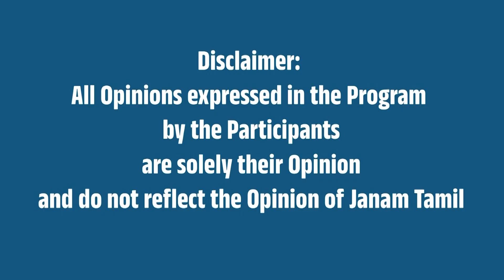இந்தியர்களின் ஒரே குலதெய்வம் இராமரே!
This video is about Lord Rama is the only deity of Indians!